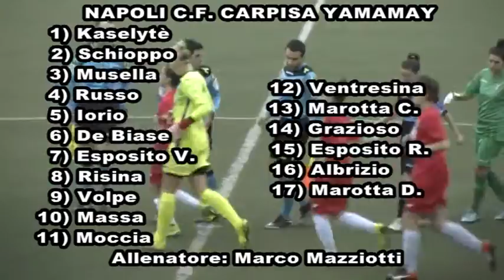NAPOLI CARPISA YAMAMAY CALCIO FEMMINILE - SS LAZIO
Vittoria di misura sulla Lazio di Lotito